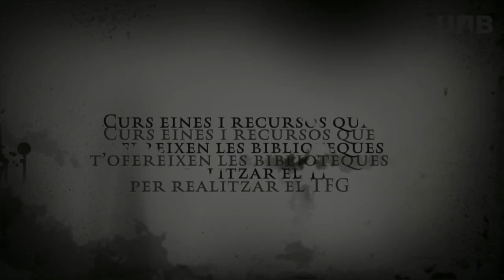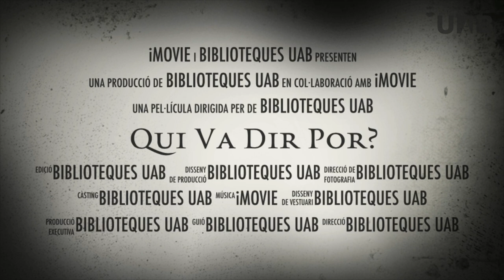Qui va dir por?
Vídeo on es presenta el curs Eines i recursos que t'ofereixen les Biblioteques UAB per realitzar el TFG.